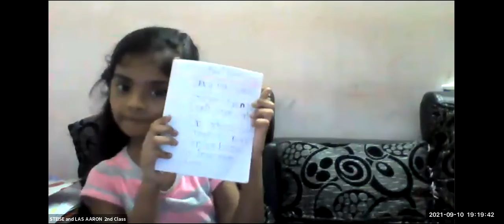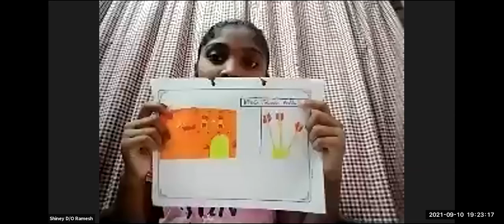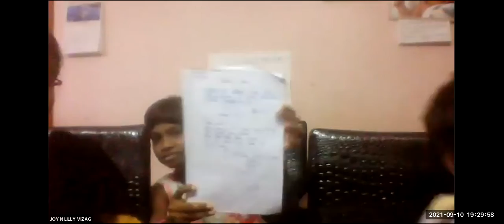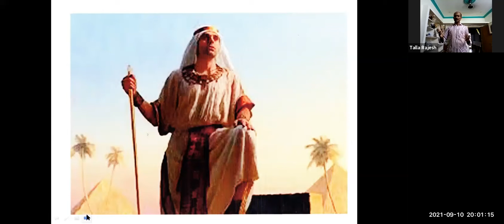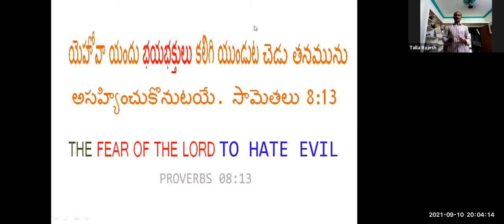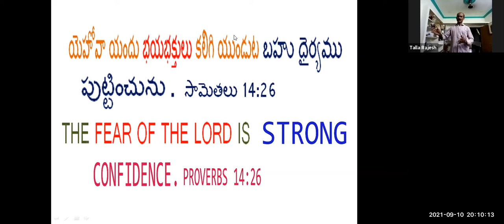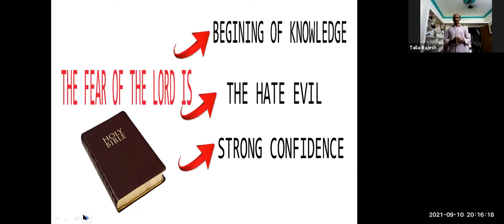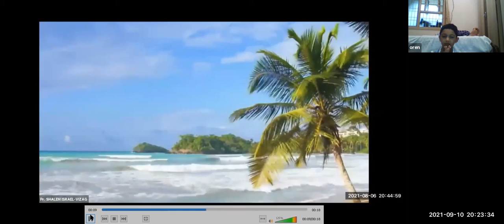LW & KGT CHILDREN CLUB~10th SEPTEMBER 2021~ DAY# 523 ~ FEAR OF THE LORD ~ TALLA RAJESH